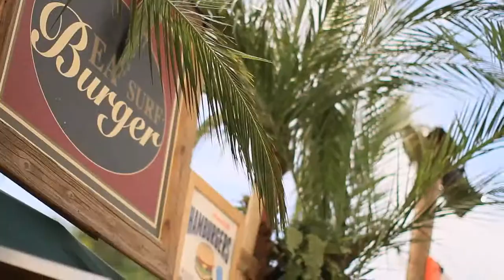PALEO BEST OF DAY 4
Best moments of the fourth day and night of Paléo Festival 2013